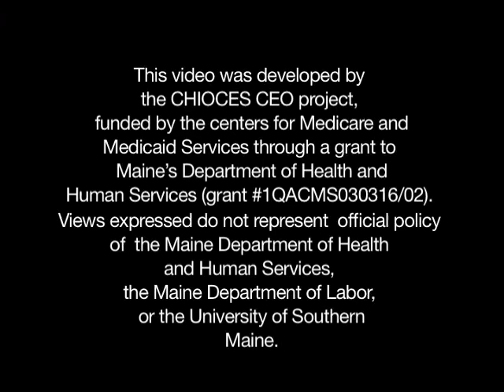Jim Schmidt Award - Nov. 2010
Jim Schmidt was presented with a special recognition award at the "Employment for ME Summit" held in Augusta, Maine on 11/15/2010.  This award was presented at the start of the conference. Later at the conference a renewed Employment Policy for the Maine Department of Health and Human Services was rolled out. Commissioner Brenda Harvey made the presentation.